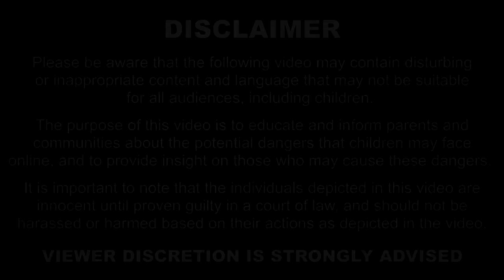Man Travels 1 1/2 Hours to Meet Two 13 y/o Girls (ARRESTED)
Catchers:
00:38 - Explaining why we were so angry
02:37 - Starting confrontation
12:32 - Continuing to blame the chats on his brother
20:35 - Police arrive on scene
30:20 - Getting arrested and taken to the station